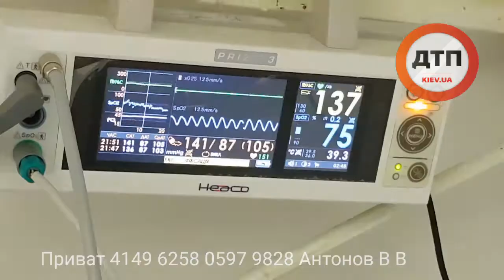09.08.2017 ФИЛЯ В КЛИНИКЕ РЫЖИЙ КОТ, ВЫВОДИМ БЛОШЕК:) 2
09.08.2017 ФИЛЯ В КЛИНИКЕ РЫЖИЙ КОТ, ВЫВОДИМ БЛОШЕК:)